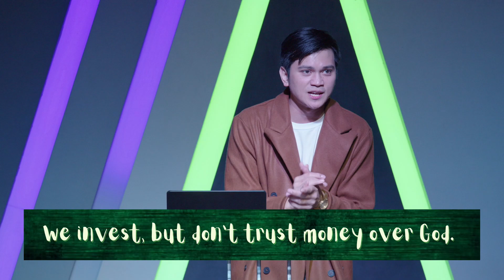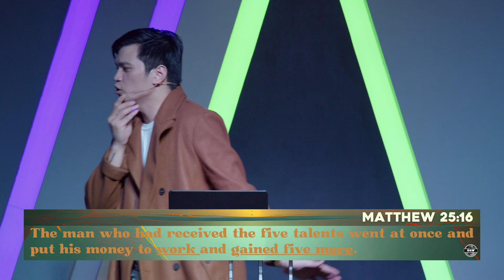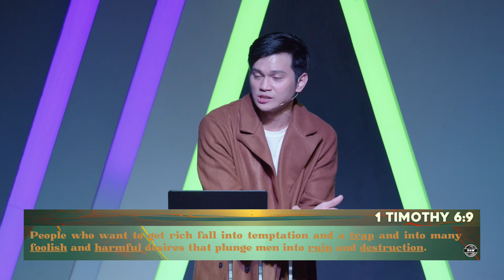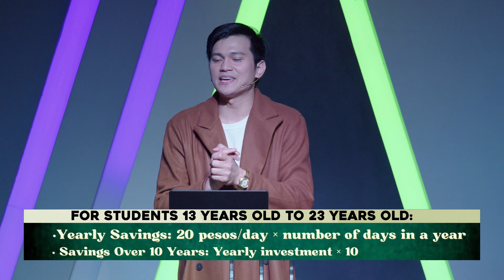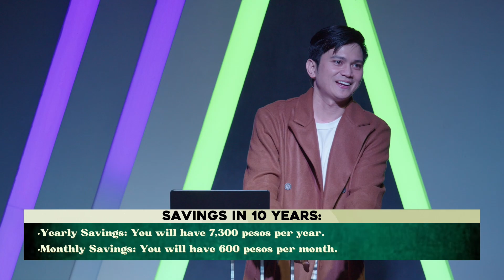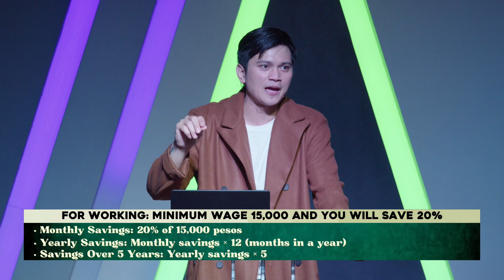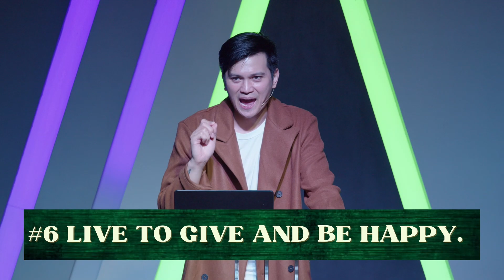"The Peso Starts Here" | Moneyger Series - Week 3 | Ptr. Jomeldy Gomez